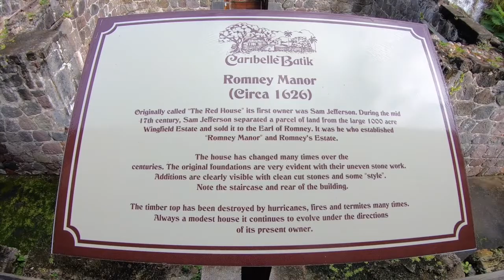ROMNEY MANOR BOTANICAL GARDENS, ST. KITTS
Covering 8 lovely acres, the Romney Manor grounds has a long history dating back to the 1600s. Romney Manor has had only 5 family owners to-date and doubtlessly, you will recognize the first owner, Sam Jeffreson II, the great, great, great grandfather of Thomas Jefferson - the 3rd president of the US - who purchased the property in 1625.
Romney Manor began its transition to beautiful botanical gardens in the 2000s when the St. Kitts government discontinued all sugar cane operations on the island. At the gardens, an all-time favorite is our magnificent Saman tree, the largest living organism in St. Kitts. It is over 400 years old, 24 ft in circumference, and covers one-half acre.
YOUTUBE COPYRIGHT NOTE: I own full rights throughout the world in perpetuity to the one music track used in this video via my purchases in 2001 from the music library of Digital Juice. I purchased Digital Juice's RockTraxx and Rock Staxx libraries - containing this music track and many other music tracks for use in advertising, industrial films, travel videos and so on. I own full rights to this music. See digitaljuice.com for more information. No other entity may declare exclusive ownership, license rights or demand fees for the above music.